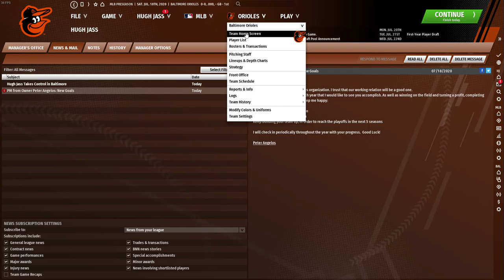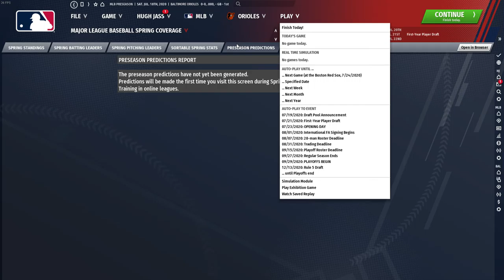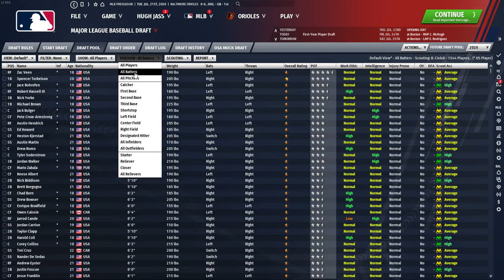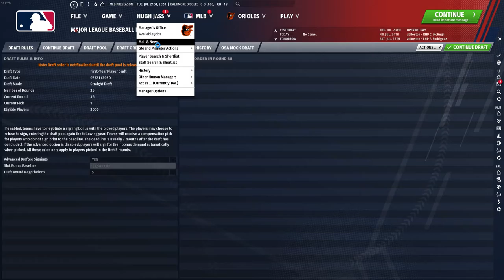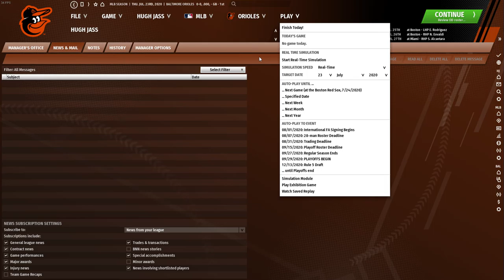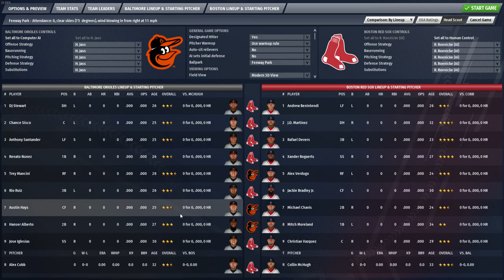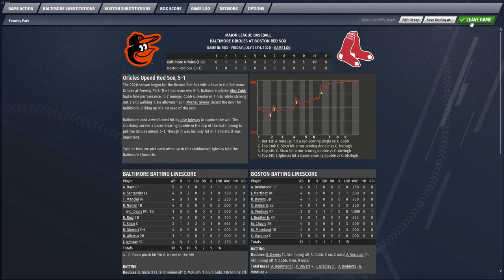OOTP21 Beginner Series (Orioles 2020 Start)